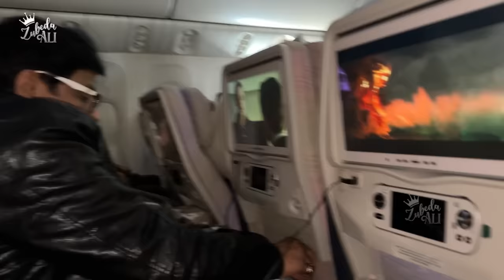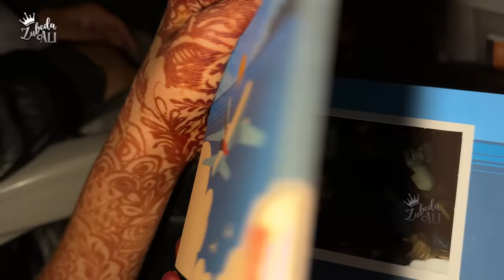Ramzan Preparations.. అనుకోకుండా మా ప్రయాణం || Zubeda Ali || Zubeda Ali Vlogs || Strikers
Powered by